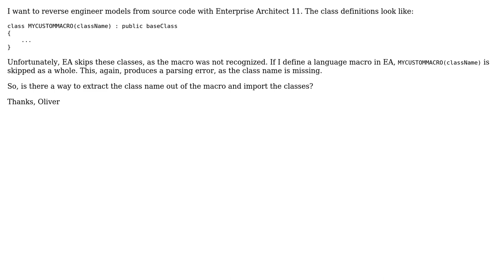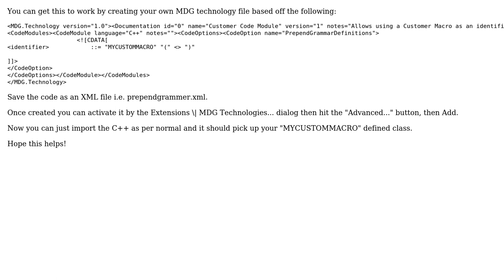Enterprise Architect (C++): Import Source Code with Custom Macro and Argument in Parantheses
With thanks & praise to God, and with thanks to the many people who have made this project possible! You are responsible for your own actions.